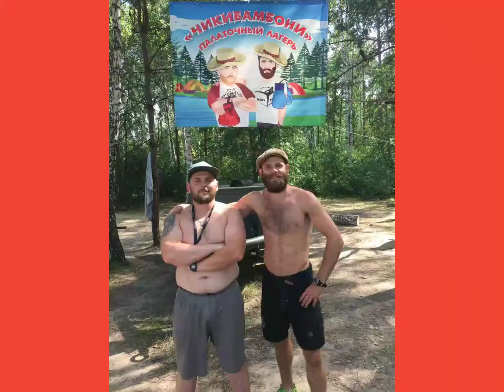Ещё один небольшой vlog с нашего палаточного спортивная трудового лагеря "чикибамбони"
Это были незабываемые моменты этого лета ! 24/06 - 20/07/2021 палаточные трудовой спортивный лагерь "чикибамбони"
🔥бойцовская команда где куют чемпионов и воспитывают хороших людей🔥
🥊Боксом и смешанными единоборствами 🤼 могут заниматься все, тренировки проводятся с 6 лет до 100
👊приходи и стань частью нашей команды!